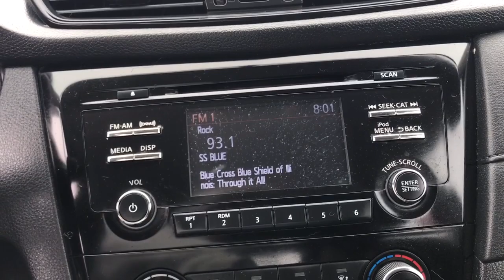2017 Nissan Rogue Arlington Heights, Buffalo Grove, Des Plaines, Skokie, Glenview, IL P01824B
Magnetic Black Used 2017 Nissan Rogue available in Arlington Heights, Illinois at McGrath Arlington Kia. Servicing the Buffalo Grove, Des Plaines, Skokie, Glenview, IL area

1400 E. Dundee rd

2017 Nissan Rogue S **5 INFO SCREEN WITH BACKUP CAMERA** **POWER WINDOWS DOOR LOCKS AND OUTSIDE MIRRORS** **BLUETOOTH WITH STEERING WHEEL MOUNTED CONTROLS** **REMOTE KEYLESS ENTRY** brMcGrath Arlington Kia is a full service Dealership. We proudly offer the highest quality New and Pre owned cars with the best value and this one is no exception.